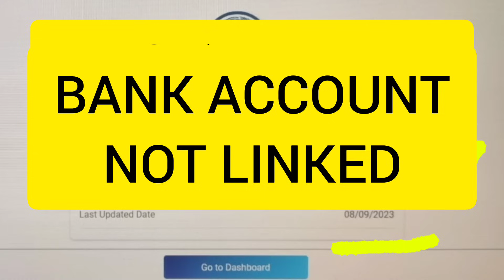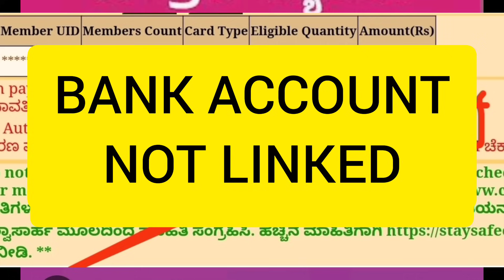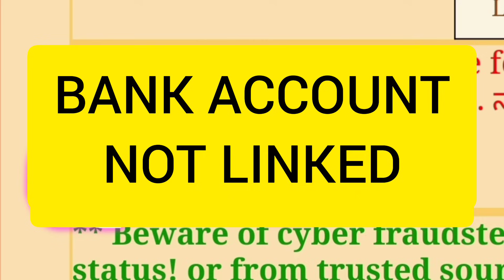| ನಿಮ್ಮ ಗೃಹ ಲಕ್ಷ್ಮಿ ಯೋಜನೆಯ ಅರ್ಜಿ STATUS ಈ ರೀತಿ ಬಂದ್ರೆ ಏನುಮಡಬೇಕು || ಇಲ್ಲಿದೆ ಸಂಪೂರ್ಣ ಮಾಹಿತಿ|